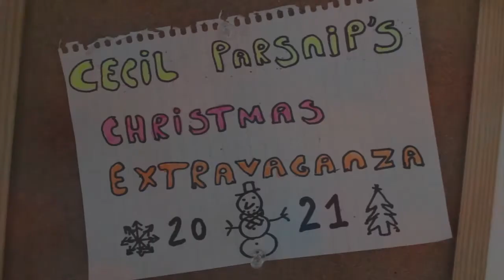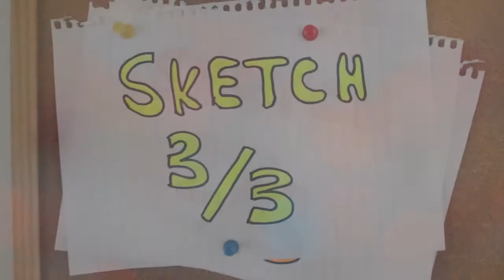Cecil Parsnip's Christmas Extravaganza 2021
Cecil, Sandra and the bairns get into the Christmas spirit in this three sketch compilation.

Starring: Furio Ferrera

Written, Directed and Edited by: Furio Ferrera